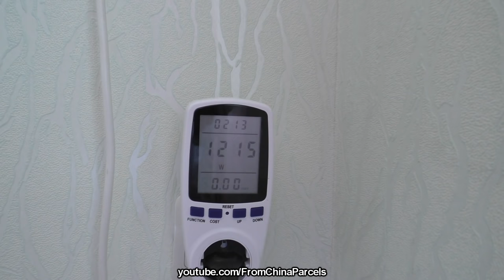💪 МОЩНЫЙ ЦИКЛОННЫЙ ПЫЛЕСОС ИЗ КИТАЯ DEERMA DX700 🔥 ОБЗОР, ТЕСТ, СРАВНЕНИЕ